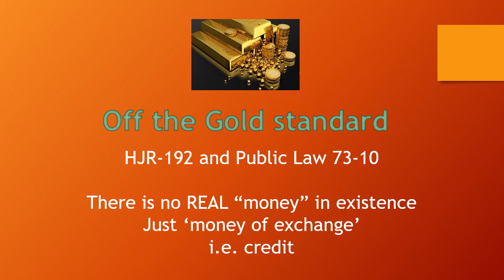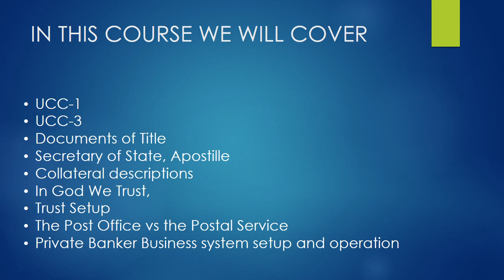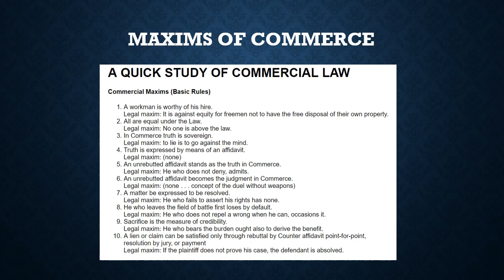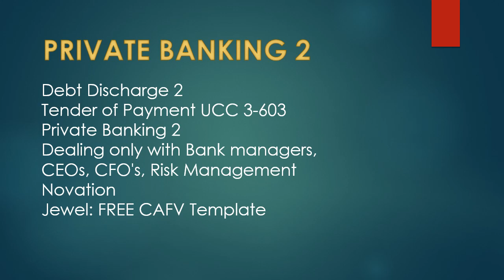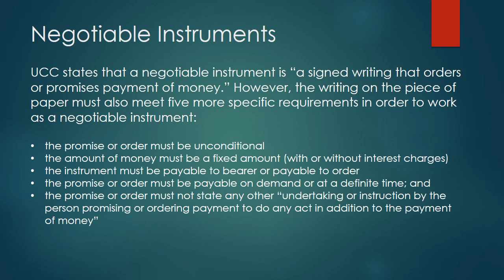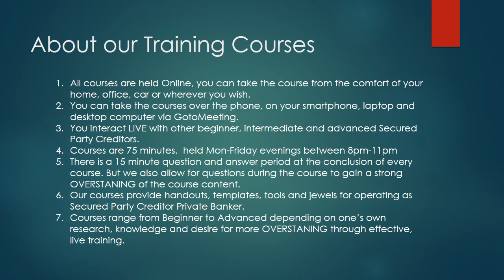TDA Account: The Truth & Training on properly accessing the Trusts Moziah Corp Course Sampler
Moziah Corporation Training Courses Sampler

We provide Secured Party Creditor document preparation, filing and Training Services. Our Bookstore is now OPEN. Get Training and study materials, tools, templates, individualized situational coaching on operating as Trustee of your Trusts as Secured Party Creditor Private Banker.